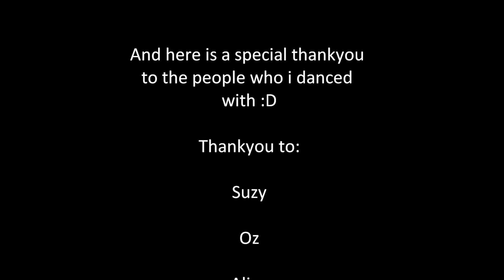KITACON 2010 ~ PICTURE SLIDESHOW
so much fun BRING ON KITACON 2011